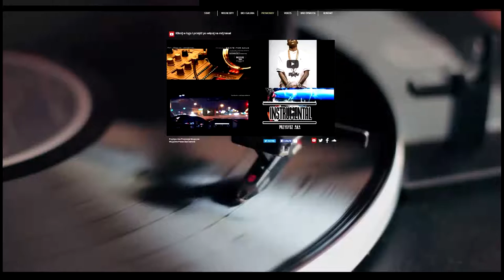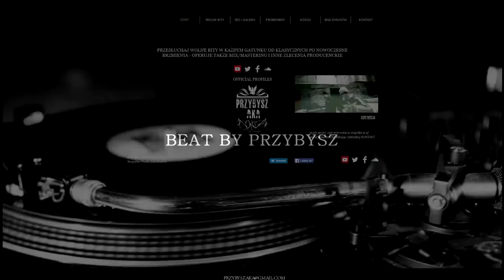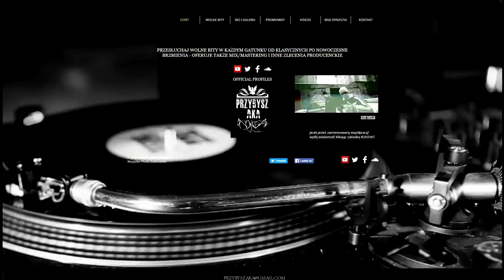SLUMS ATTACK TYPE BEAT PRZYBYSZ AKA BEAT (252) [FREE DL]